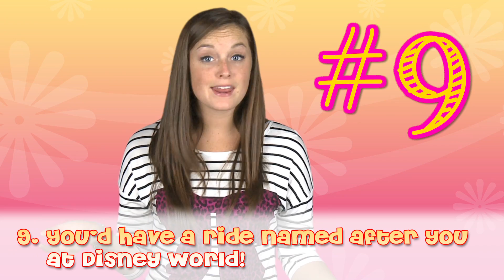Why Life is Better as a Disney Princess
10 Ways Life is Better as a Disney Princess! Disney Princesses rule, obviously. They get awesome clothes, hang out with Disney prince dudes, and get to go on awesome adventures. The only challenge would be deciding which Disney princess to be...Ariel, Belle, Jasmine, Mulan, Cinderella, Snow White, Tiana, Merida, Rapunzel, Aurora, Pocahontas?? They're all so awesome! Which Disney princess is YOUR favorite? Tell us!!

Just in time for Halloween! Go check out that amazing Snow White hair tutorial (seen at #3) by Judy, beauty guru of It's Judy Time!
And Tell Judy we sent you! xoxo

Dream Mining is a place to create, to dream and to play! At Dream Mining it's all about fashion, music, and film especially when YOU design, sing and make videos! There are great animated videos and real stars singing original songs! Characters play in the world of Fashion, Music and Film: Lilly, Sarah, and Ella.